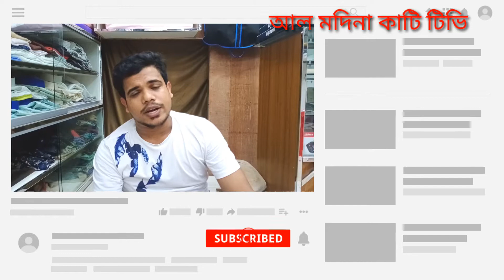৩ ধরনের পকেট বানানো নিয়ম দেখে নিন সহজ নিয়মে দেখুন... aright sohel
৩ ধরনের পকেট ভায়গার নিয়ম দেখে নিন সহজ নিয়মে দেখুন... aright sohel
আপনি যদি আমাদের চ্যানেলে নতুন হয়ে থাকেন তাহলে প্লিজ একটু কস্ট করে আমাদের চ্যানলটি

আপনাদের ভালোবাসা সাথে থাকলে--আর ভালো কিছু

  নিয়ে আসবো

ইনশাআল্লাহ ✔

৬/